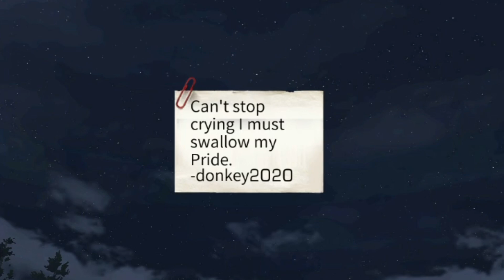CTC S23 Finals Day 2 NetEaze, Cryale/Priderock, Dynasty, and Jester